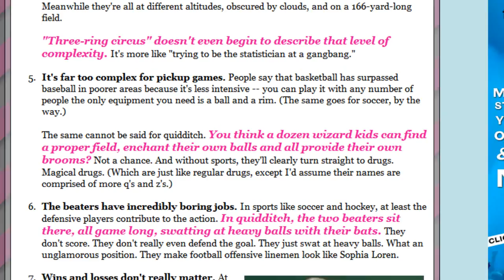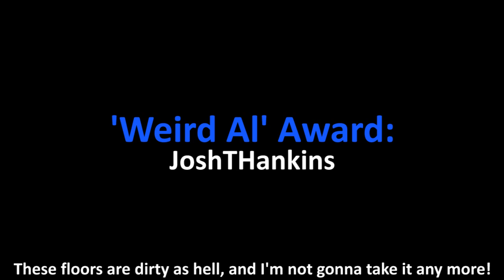Five Things 7.08.11 - I LOVE CATS